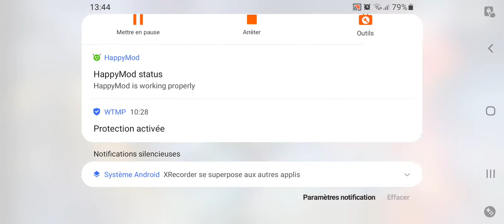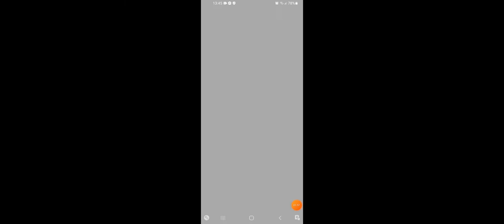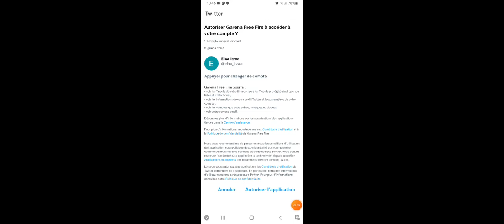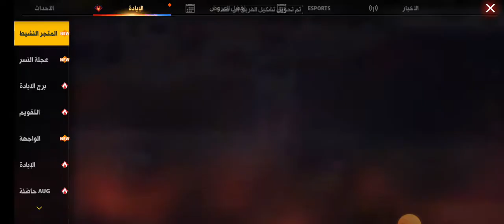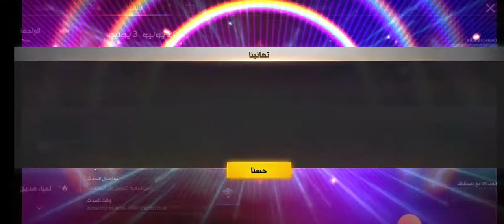ابوني خويا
abone